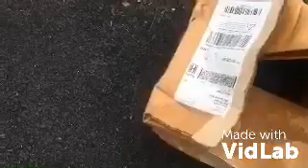SCRAPS BEFORE TURKEY 🦃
Happy thanksgiving day 🦃
Scraps before the feast with family